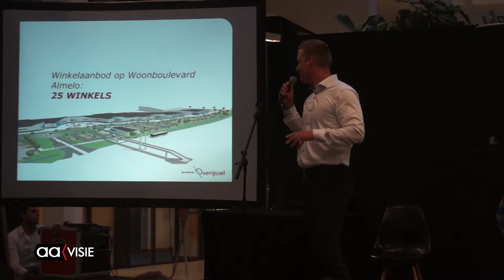Organisatoren moeten omdenken in Almelo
Kansen zien en leren zien, aanpakken en er tegenaan. Een workshop 'omdenken' werd gegeven tijdens het eerste Stadscafé van Citymobs, ALmelo promotion en de gemeente Almelo.

Gesubsidieerd door de provincie was de bijeenkomst bedoeld om nieuwe inzichten te geven aan iedereen die mee wil denken over vernieuwing van de Almelose binnenstad. Niet alleen over hoe het er uit moet zien, een idee voor het 'gat van Talamini'. Maar ook de ontwikkeling van jongerencultuur, 'what's next voor NAXT' en de woonboulevard was vertegenwoordigd, ook Almelo. In de video legt directeur Marianne van der Steeg van Almelo Promotion het nog eens uit.

De stadscafés zijn in meer steden gehouden zoals Zwolle en Deventer. Ze gaan over thema's als spontane stad, binnenstadsproblematiek, herverkaveling, stimuleren van initiatief en ook het terugdringen van leegstand.